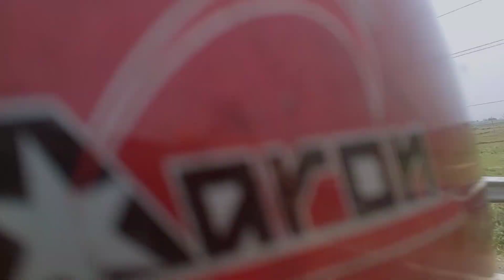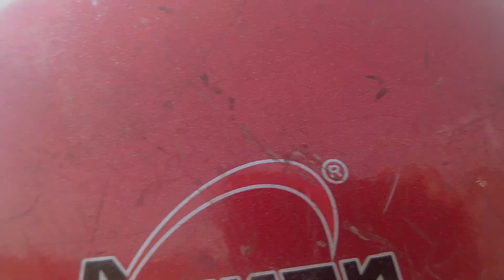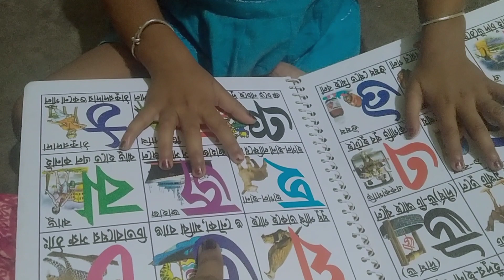মা বসিয়া খুব জাগ্রত,পুজো দিলাম,অনেক শান্তি পেলাম#aradhya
মা খুব জাগ্রত, পুজো দিয়ে অনেক শান্তি হল